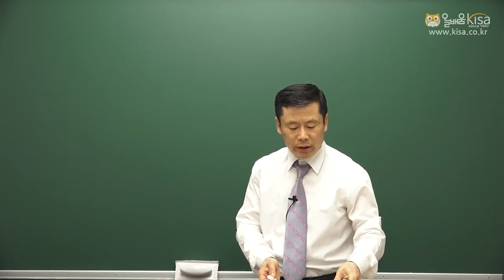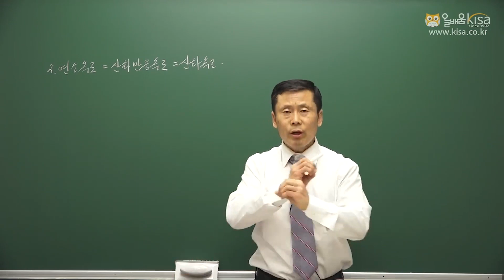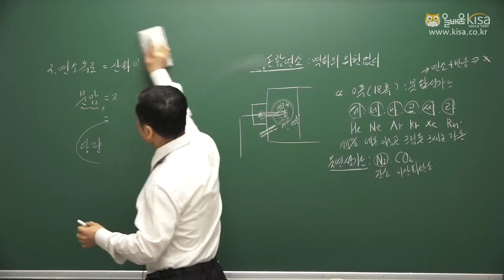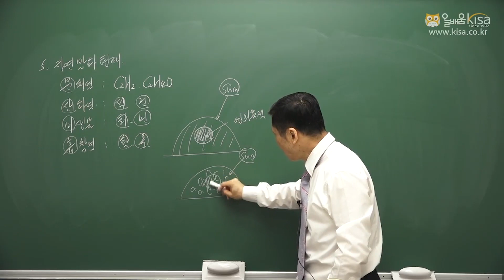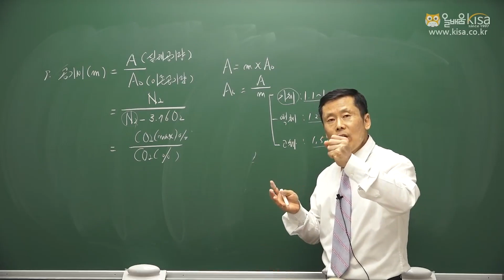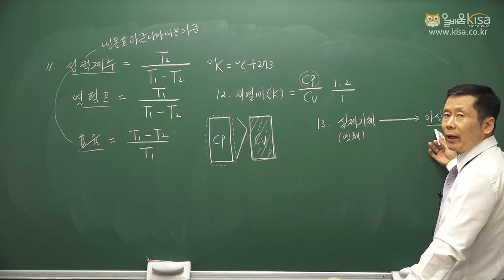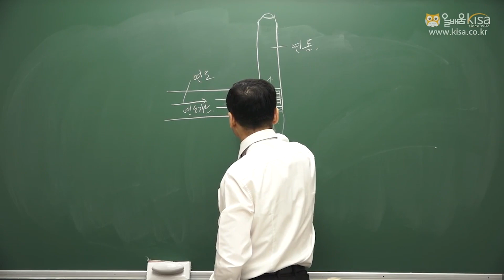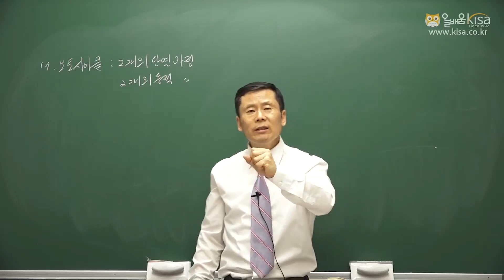[가스산업기사인강] 가스산업기사 1차 필기반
학습대상
- 가스산업기사 자격증을 준비하시는 분들

강의특징
- 가스산업기사 시험의 핵심적인 내용들을 강조하여 자격증을 취득하는데 도움이 됩니다.